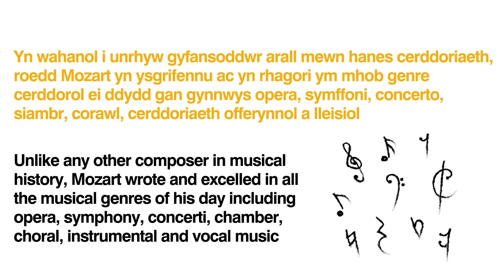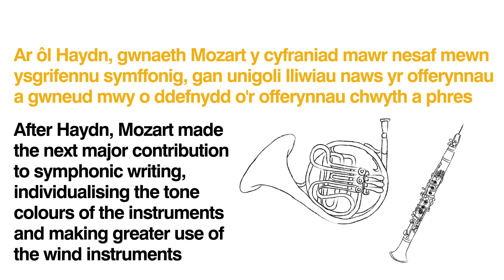Cyflwyniad i | An Introduction to... Mozart (Llwyddiannau | Legacy)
Unlike any other composer in musical history, Mozart wrote and excelled in all the musical genres of his day including opera, symphony, concerto, chamber, choral, instrumental and vocal music. Let's look at his legacy...

Yn wahanol i unrhyw gyfansoddwr arall mewn hanes cerddoriaeth, ysgrifennodd a rhagorodd Mozart ym mhob arddull cerddorol ei ddydd gan gynnwys opera, symffoni, concerto, siambr, corawl, offerynnol a cherddoriaeth leisiol. Gadewch i ni edrych ar ei etifeddiaeth...